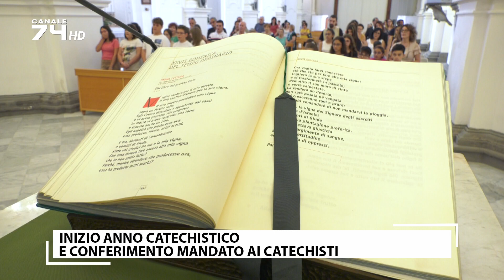INIZIO ANNO CATECHISTICO E CONFERIMENTO MANDATO AI CATECHISTI